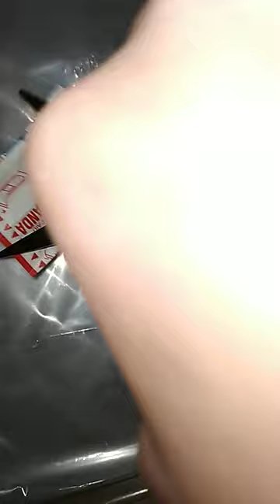Cutting Mini Band Aids